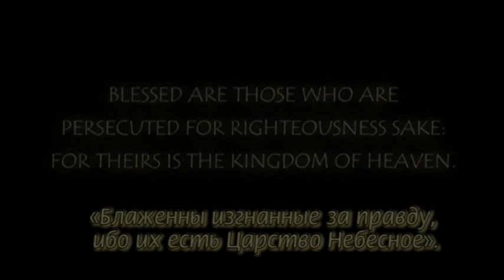Сара - КИТАЙ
«Сара - КИТАЙ» - это один из восьми короткометражных фильмов, где преследуемые последователи Христа, наши братья и сёстры, живущие на трёх континентах в условиях господства коммунистического правления, ислама и индуизма, делятся своими историями надежды и веры в разгар жестоких преследований и страданий.

Мы надеемся, что твёрдая вера этих христиан из Сирии, Нигерии, Лаоса, Ирана, Пакистана, Колумбии, Китая и Индии и прощение ими своих гонителей будут напоминать нам о нашем долге быть их сотрудниками и молитвенными ходатаями, а также исследовать свои сердца и всегда быть готовыми не только свидетельствовать о своей вере, но и жертвовать ради неё.